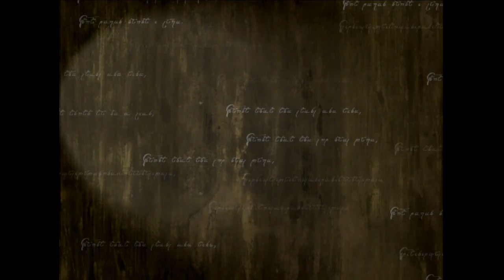Fire Emblem - Path of Radiance - Into the Serenes Forums (Ch. 17 - Part 1)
The forums look like it's been through a flame war.